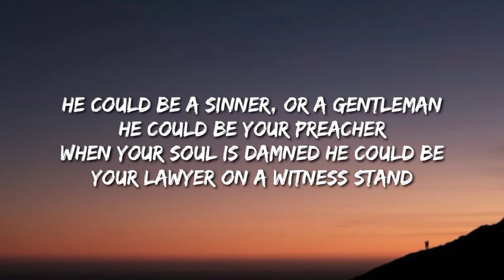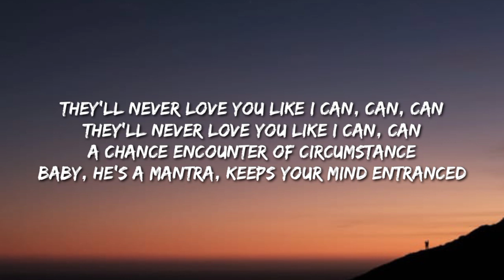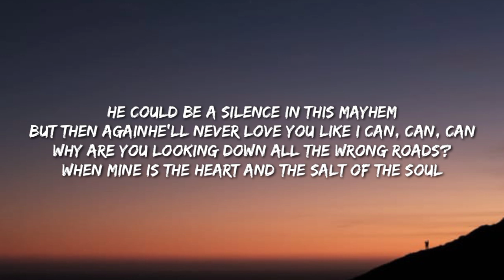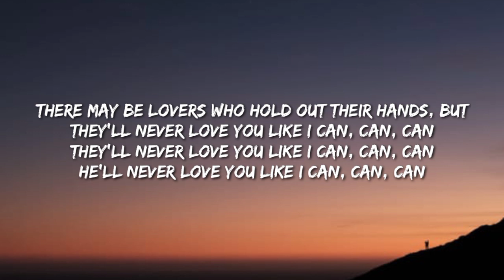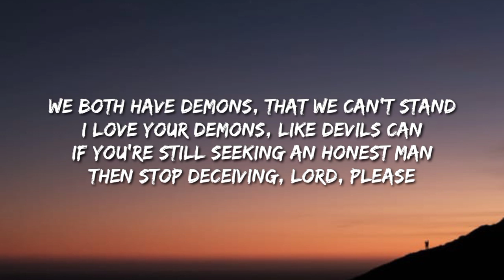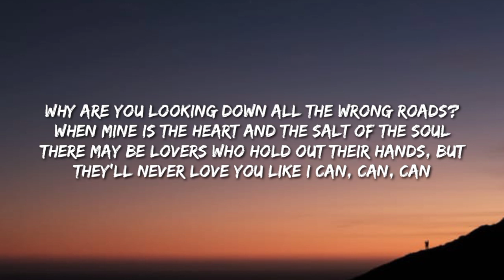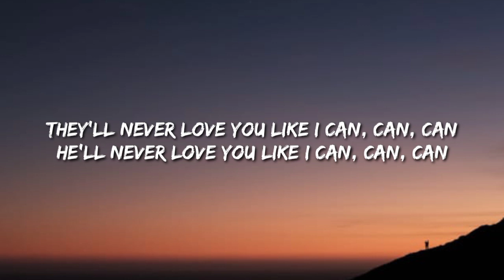Sam Smith - Like I Can (Lyrics/Song) There may be lovers who hold out their hands [Tiktok Song]